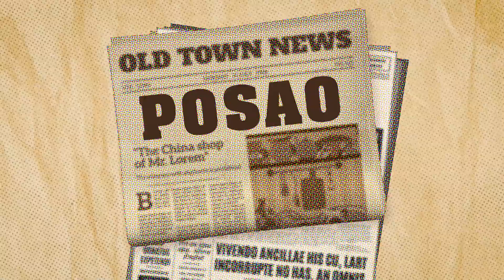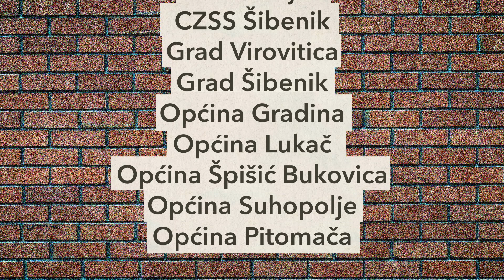Projekt Socijalne usluge 65+ - Prilika nečijeg života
ICV Virovitica - najslušaniji radio u VPŽ
Virovitički list - najčitanije novine u VPŽ